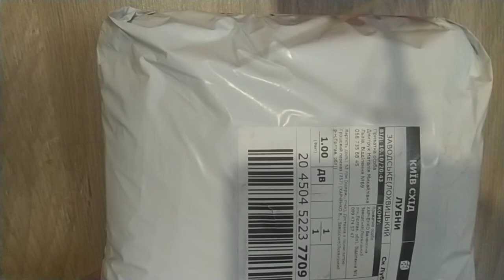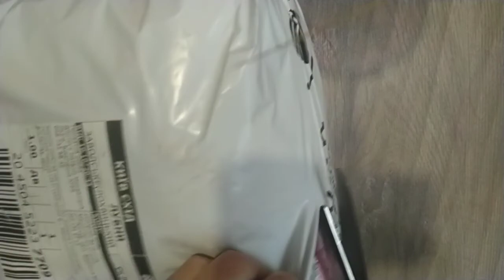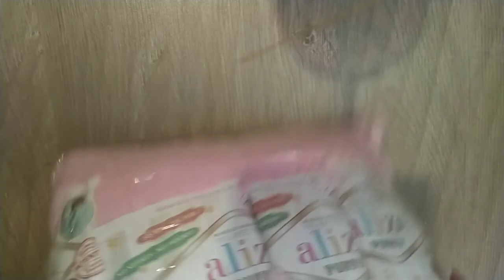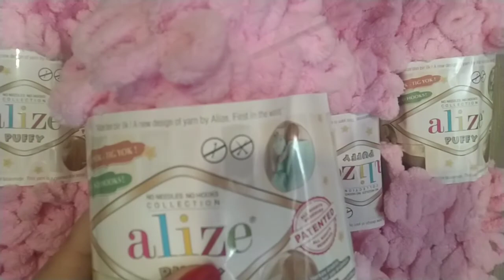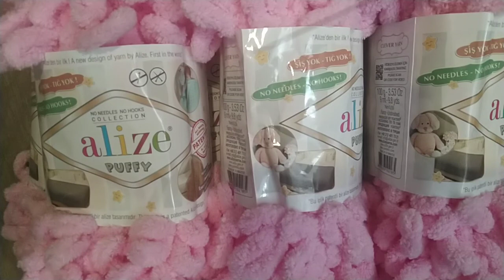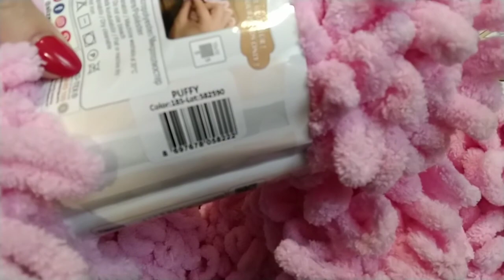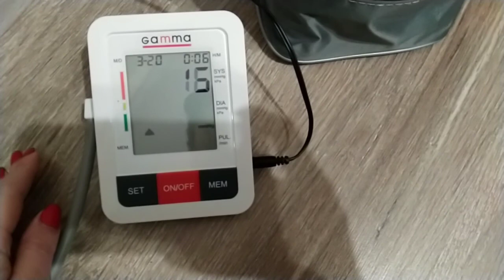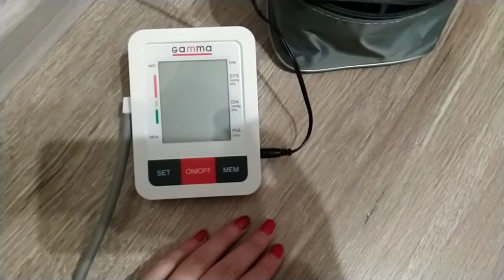Пряжа на новый проект 🧶🧶🧶Новые герани🌺🌸🌼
Купила пряжу на детский плед.Новые герани.Завариваю вкусный травяной чай в новом заварнике.